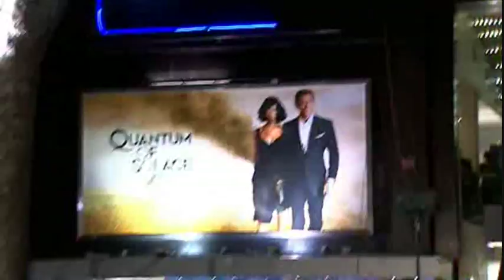The X Factor - Week 4 Act 6 - Eoghan Quigg | "Could It Be Magic"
Eoghan Quigg, the last to perform from the boy's is up next. Singing for survivial here he is with his performance of Barry Manilows classic, "Could It Be Magic".